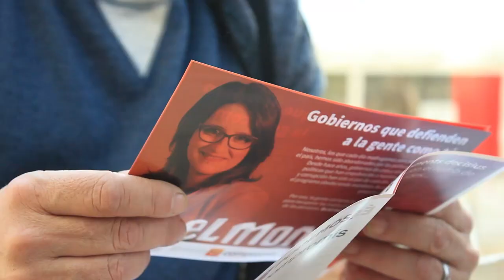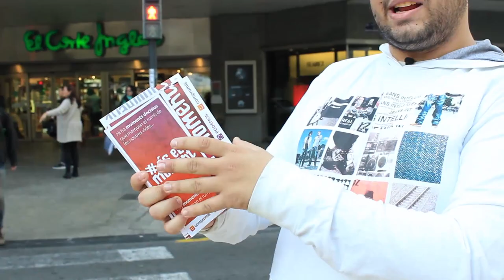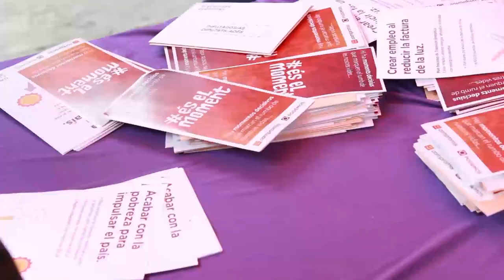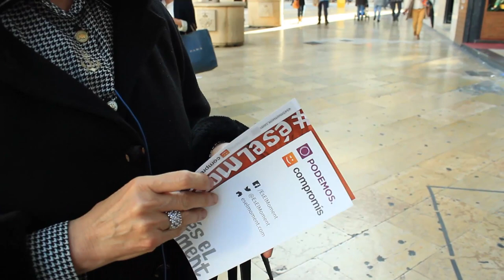Un reparto de folletos como otro cualquiera. Entrevistando a voluntarios/as.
Acudimos a una de las decenas de mesas informativas para hacer preguntas a uno las voluntarias que, de manera entregada y altruista, hacen campaña a pie de calle en la ciudad de Valencia. Aparecen, entre otras, Maite de Organización, Nacho del círculo de Ruzafa o Jaime Paulino, Secretario General de Podem València.
Dedicado a todas las personas normales y corrientes que hacen posible el cambio político en este país, con su dedicación abnegada y su tiempo. También a tantísima gente que nos ha recibido con ilusión en las calles y ha querido parar un rato a debatir con nosotras.